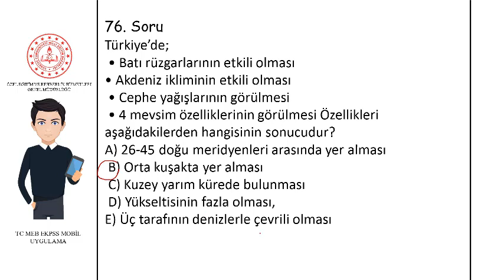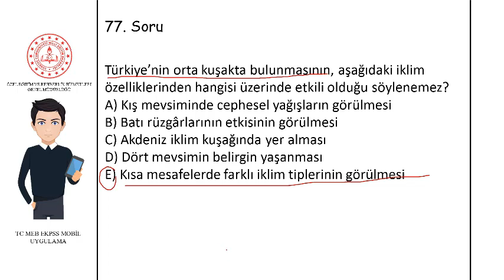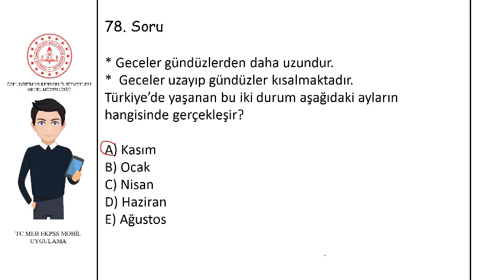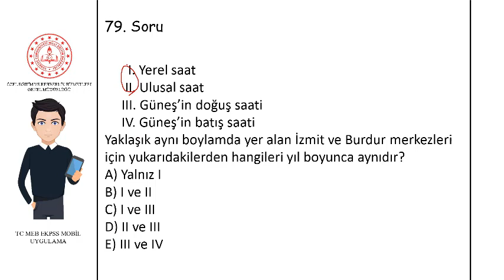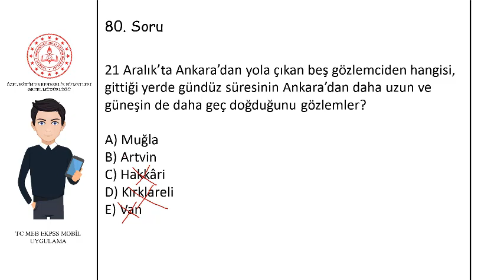Türkiye'nin Coğrafi Konumu 15 Çözüm Videosu COĞRAFYA